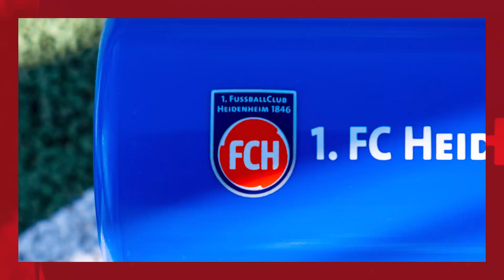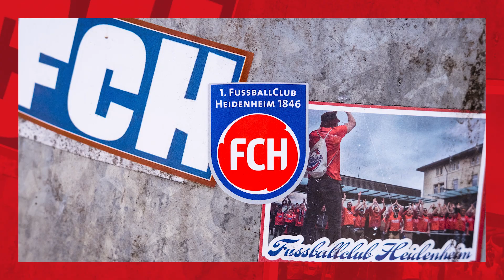Die Pressekonferenz nach dem Sieg in Rostock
Nach dem 0:1-Auswärtssieg des 1. FC Heidenheim 1846 gegen Rostock  sprechen FCH Cheftrainer Frank Schmidt und Jens Härtel über die Partie. 🎬